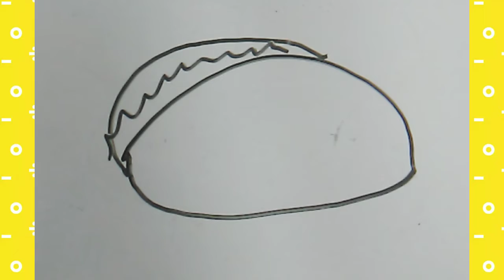Como dibujar un taco joven 🤓